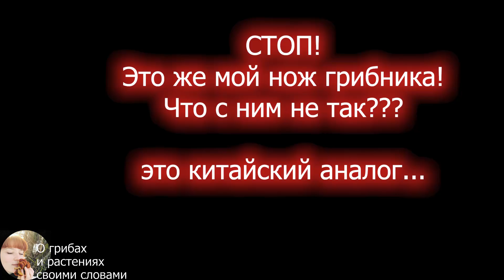РАЗНООБРАЗНЫЕ ОСЕННИЕ ГРИБЫ в Грибном туре. Осень 2021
В этом видео Вы увидите: Осенние грибы 2021 в Киевской области: Какие грибы растут в сосновом лесу, как выглядит гриб рыжик, где растут рыжики, как выглядят грибы лисички, где растут лисички, как выглядит польский гриб, как выглядит гриб зонтик, где растут съедобные зонтики, грибы сыроежки и ядовитый двойник съедобной сыроежки, как выглядит бледная поганка, как не спутать съедобный гриб с бледной поганкой, что такое белый гриб сосновый.

Приват-банк (Украина) : 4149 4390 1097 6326 Клестова Ирина
Сбербанк (Россия) : 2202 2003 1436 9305 Клестова Марина

ВНИМАНИЕ! Видео представлено в ознакомительных целях и не является призывом к сбору и поеданию незнакомых грибов. Ответственность за сбор и поедание любого гриба из видео каждый несёт сам за себя.

Поддержите лайком и выскажите свое мнение в комментариях)))
Мой канал развивается ради Вас и благодаря Вам, моим зрителям. Вы - моя мотивация 👍